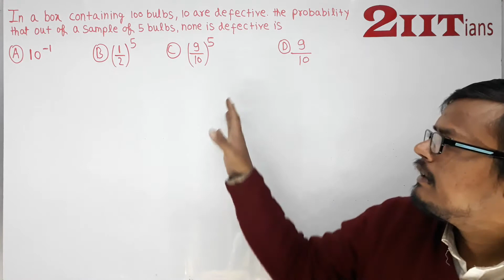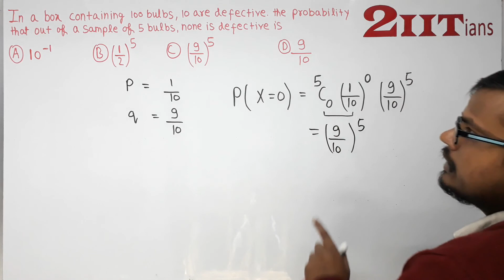Probability Exercise 13.5 Q14 NCERT Class XII